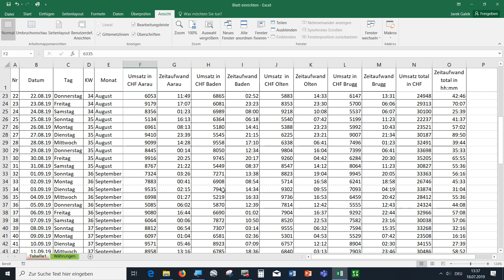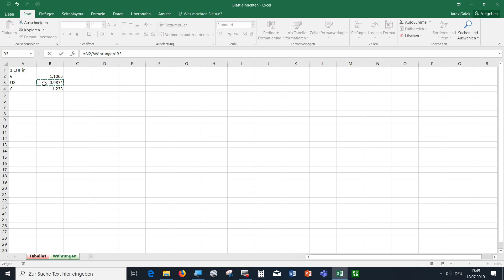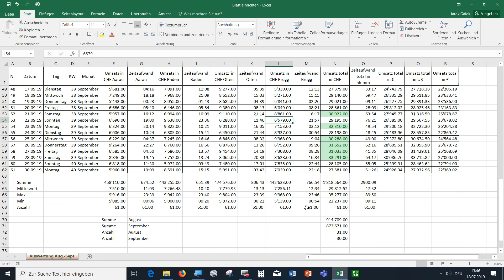4 Excel Summewenn, Zählenwenn, Absoluter Bezug, Adresse fixieren, Blatt ein und ausblenden, bedi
4.  Excel -Summewenn, Zählenwenn, Absoluter Bezug, Adresse fixieren, Blatt ein- und ausblenden, bedingte Formatierung